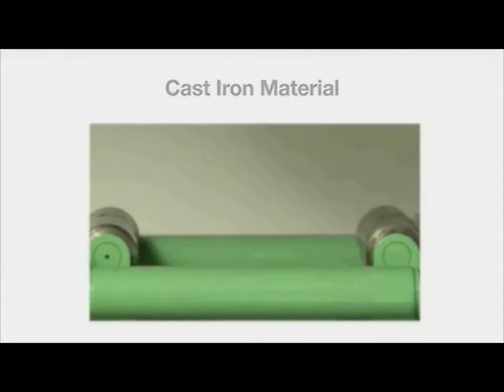Grout Reinforcing splices coupler ideal for truss structure bridge in US HI Hawaii.#